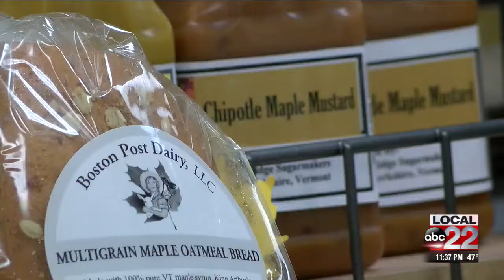53rd Vermont Maple Fest kicks off in St. Albans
53rd Vermont Maple Fest kicks off in St. Albans